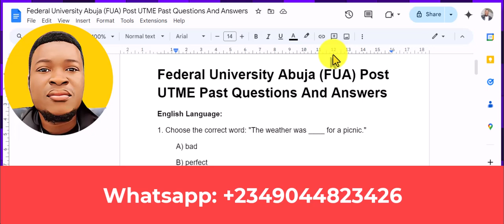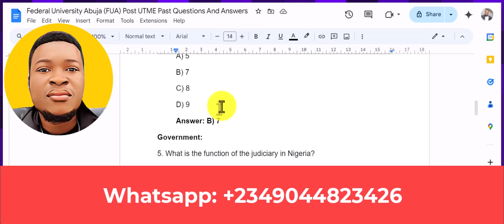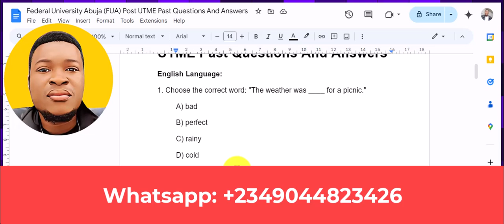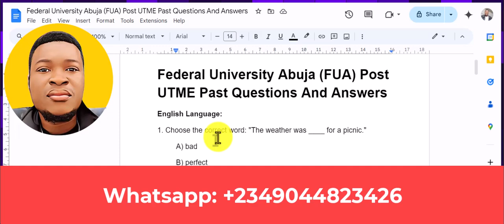Federal University Abuja (FUA) Post UTME Past Questions And Answers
English Language:

1. Choose the correct word: "The weather was ____ for a picnic."
A) bad
B) perfect
C) rainy
D) cold
Answer: B) perfect

2. What is the meaning of the idiom "to hit the nail on the head"?

A) To make a mistake
B) To do something quickly
C) To be exactly right about something
D) To be clumsy
Answer: C) To be exactly right about something

Mathematics:

3. Solve the quadratic equation: x2−5x+6=0x^2 - 5x + 6 = 0x2−5x+6=0
A) x=1x = 1x=1 and x=6x = 6x=6
B) x=2x = 2x=2 and x=3x = 3x=3
C) x=1x = 1x=1 and x=5x = 5x=5
D) x=2x = 2x=2 and x=6x = 6x=6
Answer: B) x=2x = 2x=2 and x=3x = 3x=3

4. Find the median of the following set of numbers: 3, 7, 5, 9, 12.
A) 5
B) 7
C) 8
D) 9

Government:
5. What is the function of the judiciary in Nigeria?
A) To make laws
B) To enforce laws
C) To interpret laws
D) To amend laws
Answer: C) To interpret laws

Federal university abuja futa post utme past questions and answers pdf
FUTA Post UTME syllabus

Free Post UTME Past Questions and answers PDF
NDU Post UTME Past Questions PDF download

How many questions are in FUTA post UTME
FUTA Post UTME syllabus PDF

When is FUTA Post UTME 2024 starting
FUTA Post UTME Past Questions for computer science